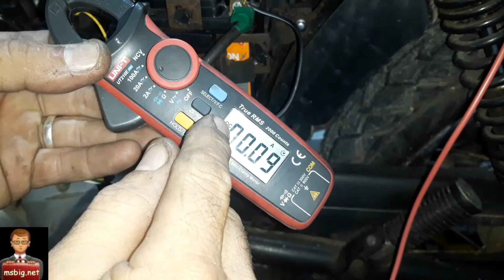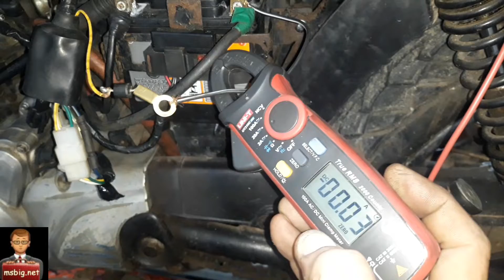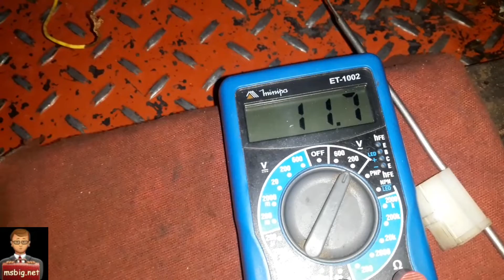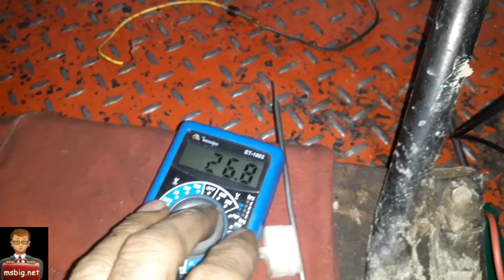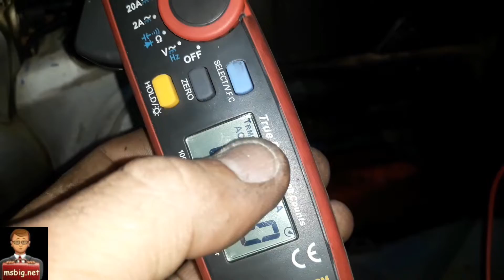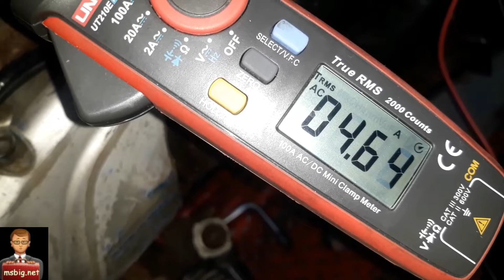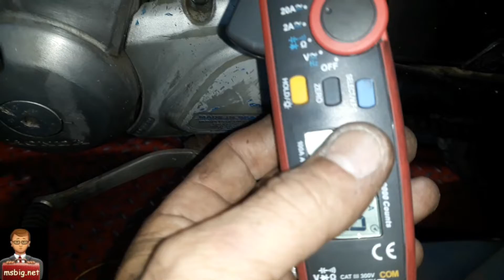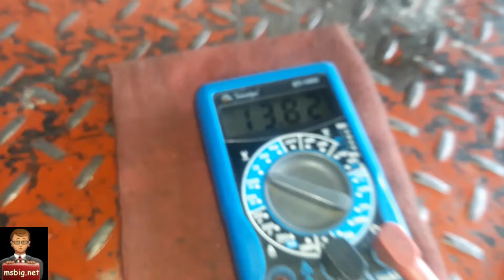CG 150 ES 2004/08 Descarregando a bateria (passo a passo)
link do site ms big 👆👆👆